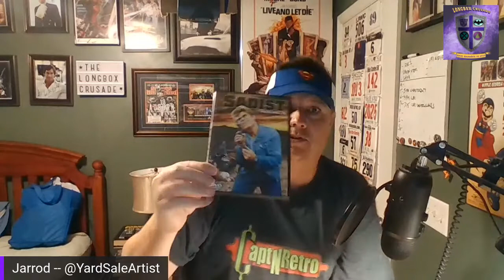LBC Presents: I Finished It! -- Ep. 007 -- The Sadist (1963)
A short review video from LBC Crew Members that showcase something in pop culture that we've recently finished.  These are exclusive videos for Crusader's Club members - so thanks for being a member!

If you're seeing this video and you're not a member, consider join the Crusaders Club for as little as $1/month at: